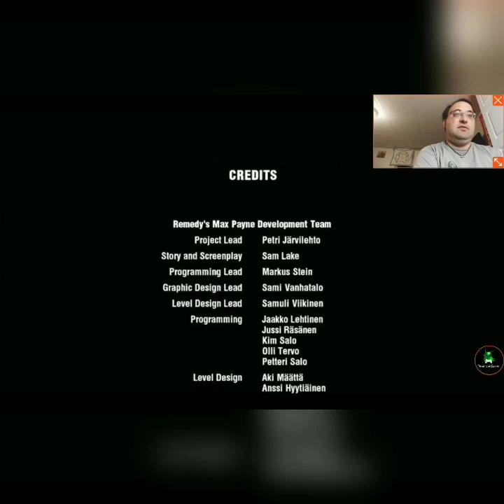Final Gunshot in Max Payne (End)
I track own the woman that started this whole thing and makes sure that she pays

Recorded May 2nd